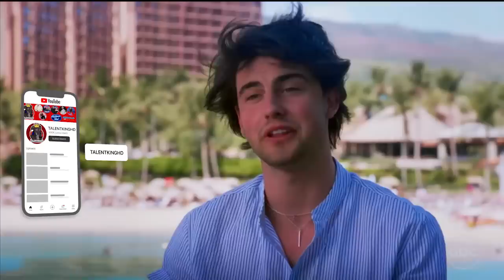Michael Williams Full Performance | American Idol 2023 Hawaii Week Day 2 S21E12